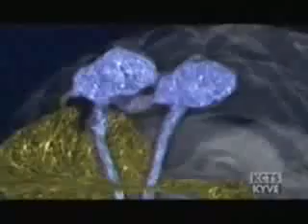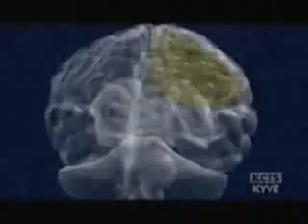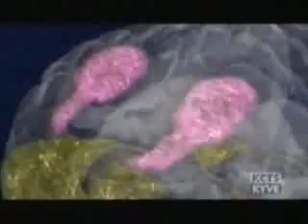Secrets Of The Mind 3/6